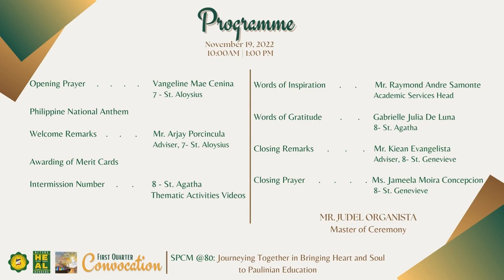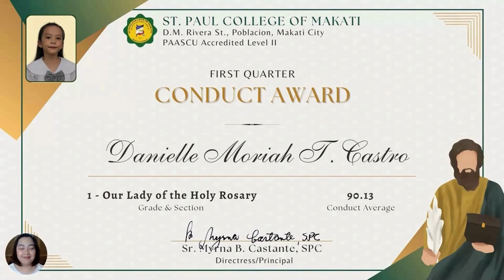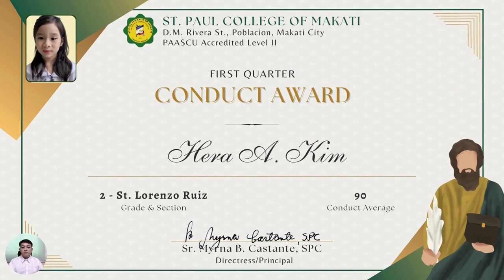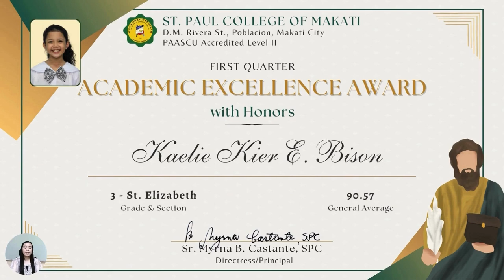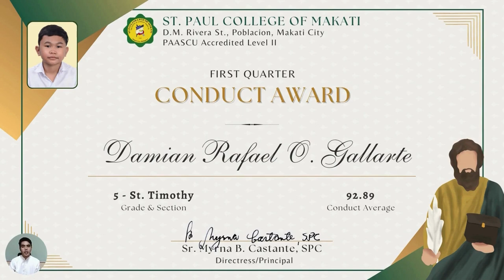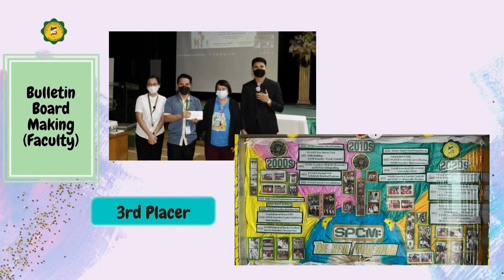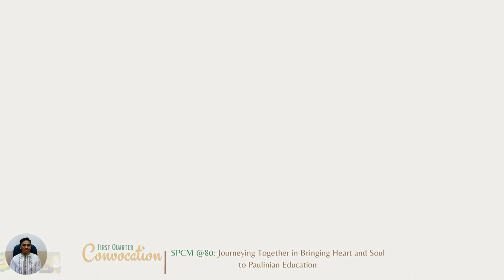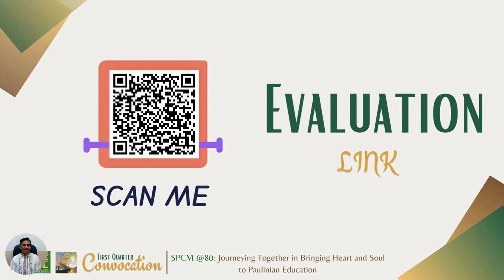First Quarter Virtual Convocation (Grades 1-5)_11.19.22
This is the First Quarter Virtual Convocation for Grades 1-5 held on November 19, 2022.